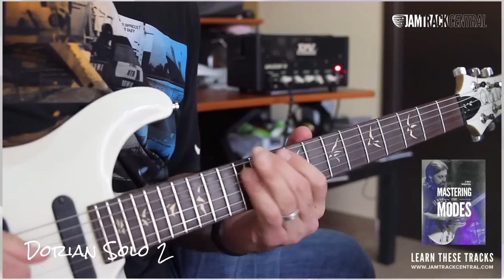Ciro Manna's Master The Modes! | JTCGuitar.com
Become a master of the modes by studying these exquisite solos by Ciro Manna! These 6 solos will fill you with fresh new ideas to incorporate into your own modal jams!

Focussing primarily on the Dorian, Mixolydian and Aeolian modes Ciro uses a combination of melodic theme building, classic Blues-Rock lines, ambitious melodic ideas and his trademark blend of creativity and style to show you EXACTLY what you can achieve over these 3 highly jammable modal backing tracks.

These tracks feature plenty of minor pentatonic and bluesy licks, targeted chord tone, creative modal ideas, chromatic passing tones and long creative arpeggios. Ciro effectively uses hammer-ons, slides, bends, vibrato, hybrid picking and the occasional tapped note to great effect, creating 6 highly inspirational modal solos for you to study, analyse and master!

As ever, we have included everything you need to practise and perfect the material in this package. There are video and audio tracks for you to watch/listen and study, accurately transcribed TAB/notation for you to analyse and master as well as backing tracks for you to practise every lick to, and jam out your own solos! We've even included some text notes to help you really get these parts down!

Download right now, or Premium Members hit the +MyTracks button and get instant streaming access!